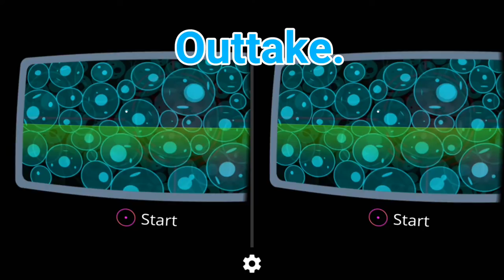Incell VR- Android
Fun vr game on android.